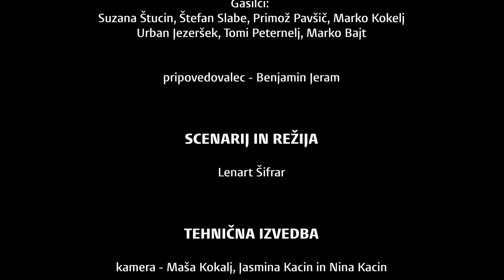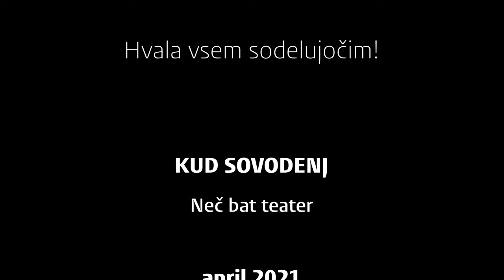Škrat Zlobko - 2 del - Zlobko in gasilci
Serija o Škratu Zlobko je sestavljena iz petih zanimivih delov, polnih dogajanja in skrivnosti. Serija je namenjena prav vsem, mlajšim in starejšim. Poimenovali smo jo kar družinska serija.

KUD Sovodenj